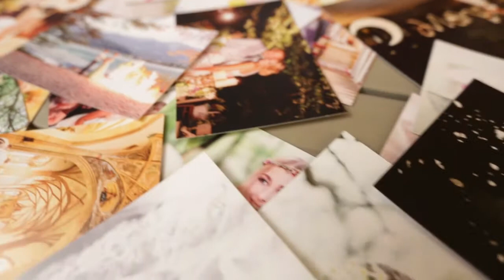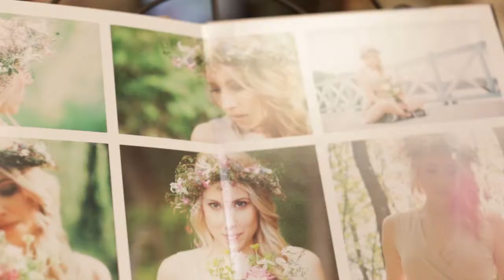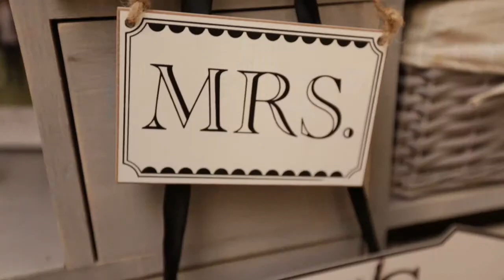Hochzeitsmesse Hochzeitslust 2015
Nicht vergessen: am 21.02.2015 die Bride & Woman only im Schlosshotel Velden.